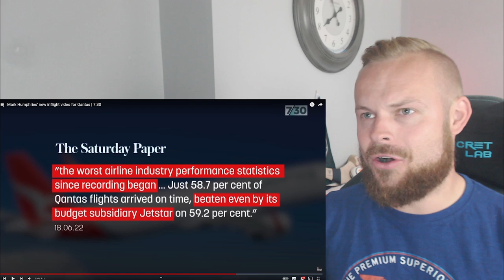Rob Reacts to... Mark Humphries' new inflight video for Qantas 🤔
This Qantas satire video has me a little worried about our trip in September!

ROBREACTS @ HOTMAIL.COM